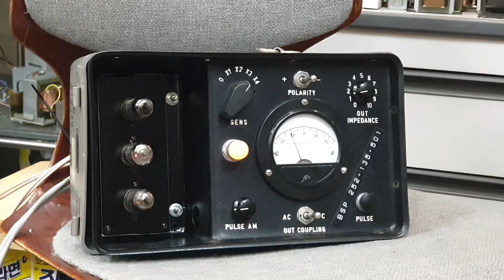트랜스 LCR 포노앰프 트랜스 프리앰프 웨스턴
포노앰프의 정점을 향하다..트랜스 프리앰프 웨스턴